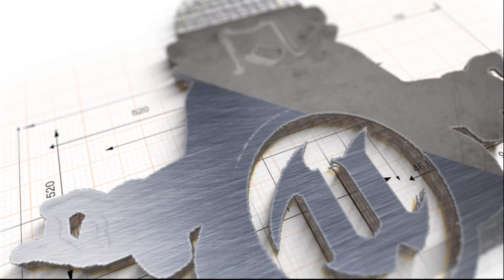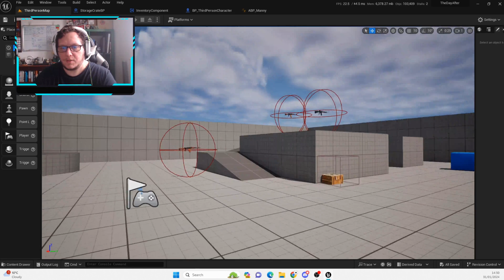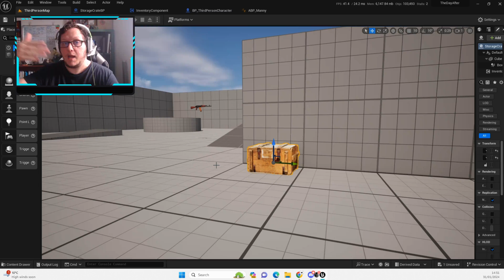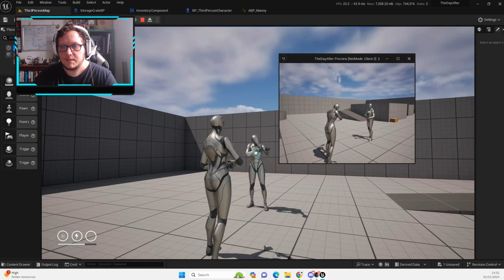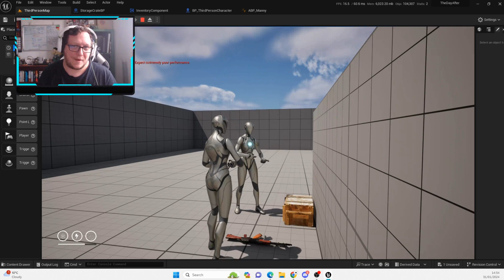Storage Boxes/Replication - #5 Fixing The Day Before UE5.3 Series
If you know my channel you'll know I hate lazy developers big and small. F4NTASTIC is just another one in a long line of them. This game had promise  and fans were definitely left disappointed. But can I over the span of 52 weeks recreate and fix a lot of the issues that F4NTASTIC left in their game?

#5 - In this episode we're starting to access random storage boxes and picking up items generated by them. We've also replicated weapon animations to other players.

The Rules: I can use premade assets just like they did to deliver a game with the same quality they promised. We will be taking a look at a lot of Assets they used and how they could of better used them to deliver a more polished product to the players.

Player Inventory  - #4 Fixing The Day Before UE5.3 Series